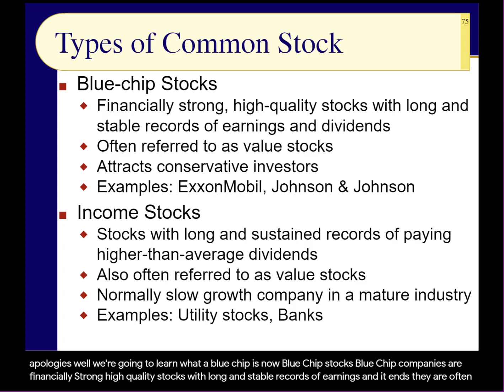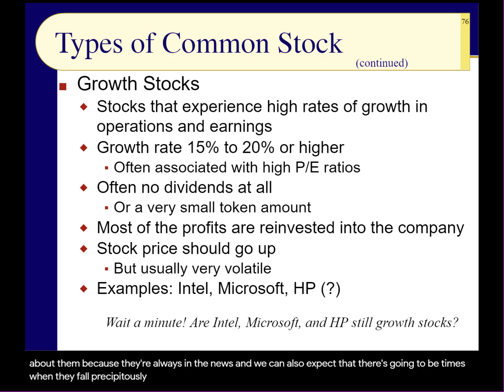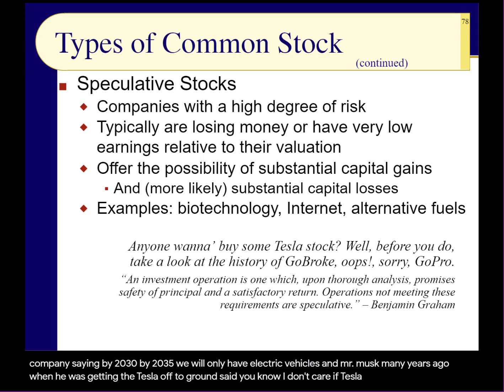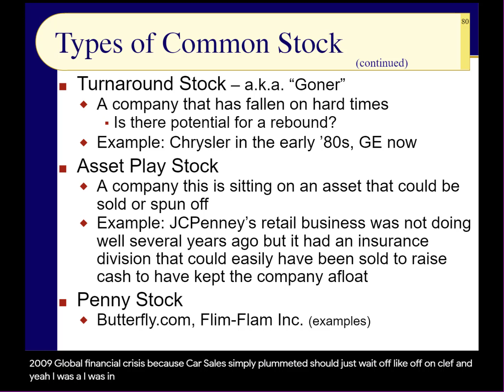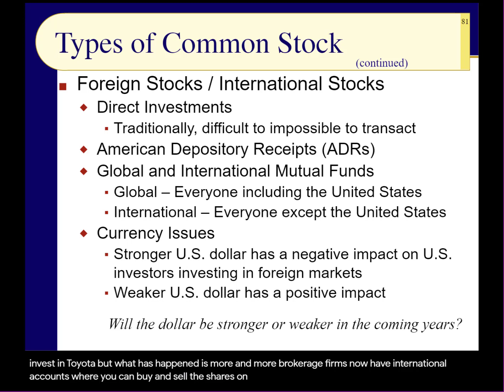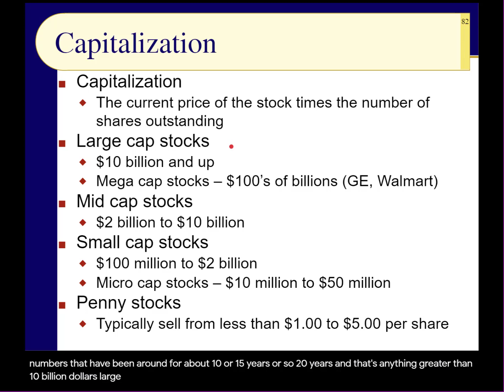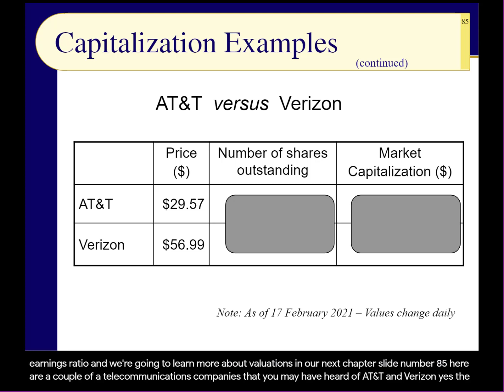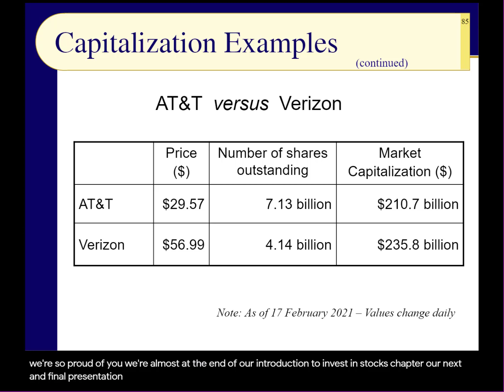BUS123 Chapter 05 - Types of Stocks, Growth vs Value, Market Capitalization - Slides 75-85 - Sprng21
This next-to-last Introduction to Stocks presentation describes the major categories of stocks, including blue chip, income, growth, speculative, cyclical, defensive, turnaround, asset play, penny, and foreign stocks. We then turn our attention to market capitalization and the three major capitalization categories, large cap, mid cap, and small cap. Market capitalization is the fancy term we use for what investors believe a company is worth.